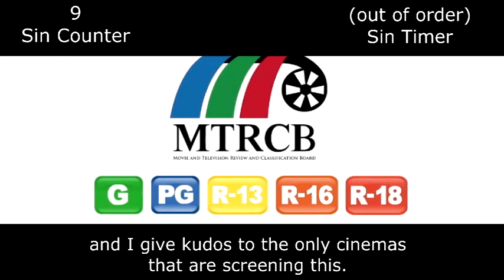Everything Wrong with 2015 MTRCB Ad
This is getting out of hand. CinemaSins might finally sue me, or it's just MTRCB.